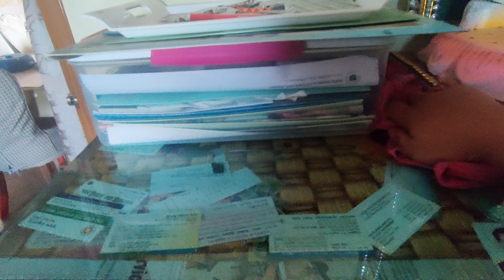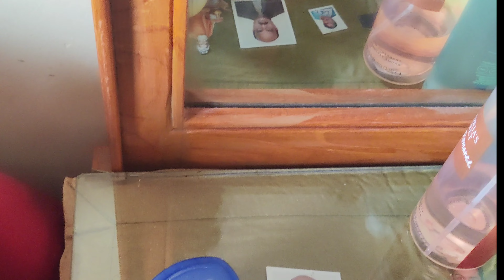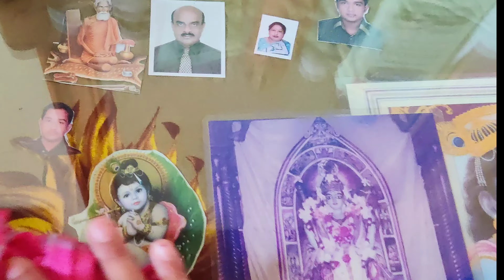মেয়েরাই সংসার কে গুছিয়ে রাখে।ঘরের সব কিছু গুছিয়ে,মার সাথে রান্না করার পর আমরা কোথায় ঘুরতে গেলাম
Musician: @iksonmusic